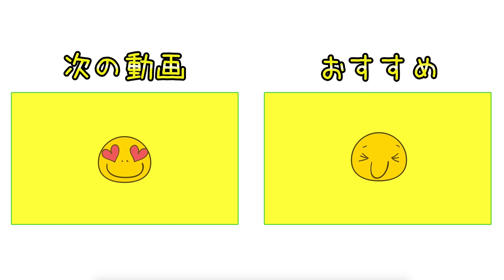宮里美香プロにドライバーの選び方レクチャーしてもらった！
前回、Kz亀戸で宮里美香プロにレッスンしてもらった時に
あきちゃんのドライバーをレベルアップしても良いんじゃないか、という提案が出ました。
そこで今回はプロにドライバーの選び方をレクチャーしてもらうことに！！
練習場の試打クラブの中から今回は数本選んで試打していきます。

♣本日のゴルフ場:アコーディア・ガーデン東京ベイ